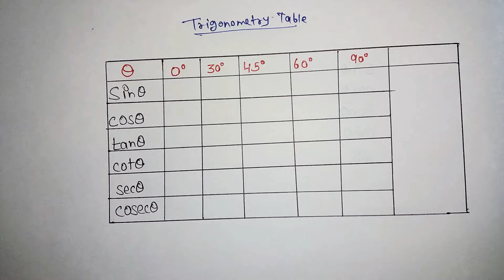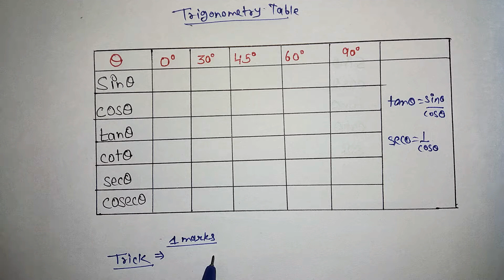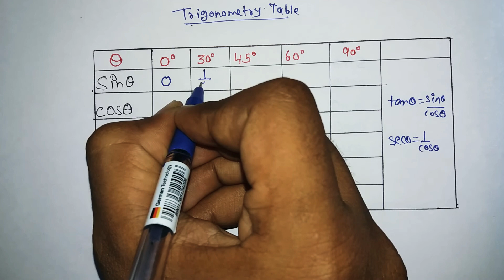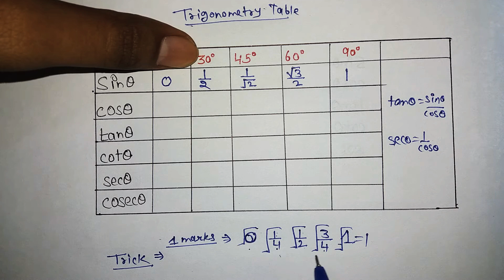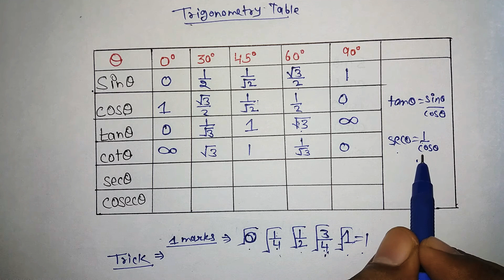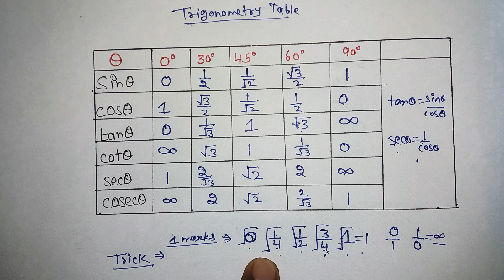Trigonometry table||Class-10th||basic for Ex-8.2||Ncert solution In Hindi|For:-RBSE,CBSE|(@The Math)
Note:-use earphone for best experiance
(@The Math)